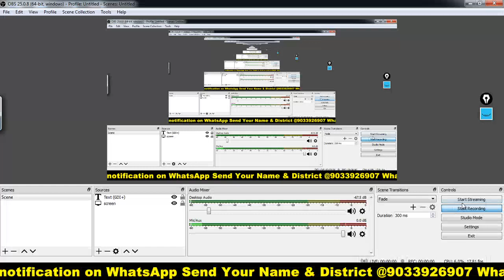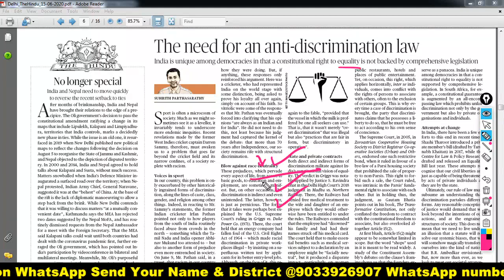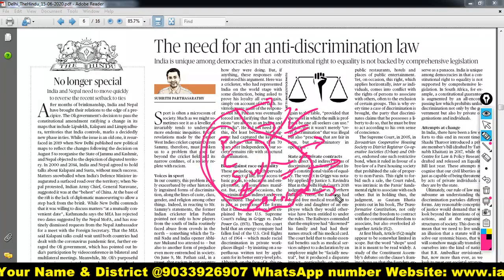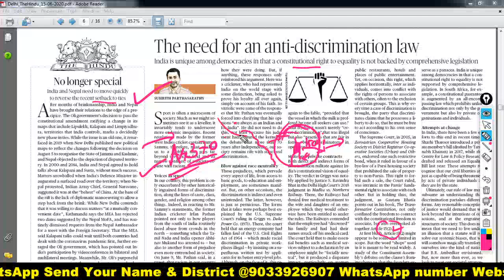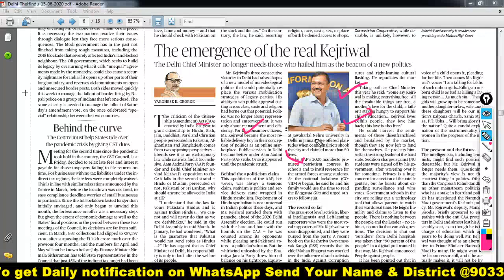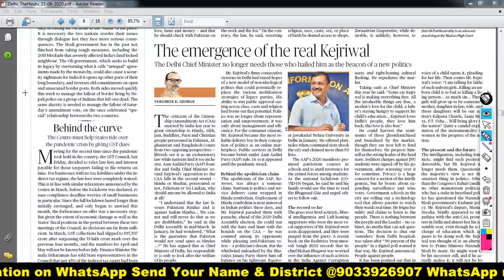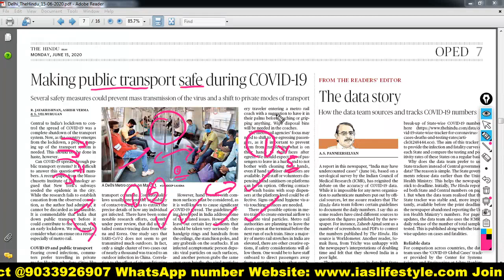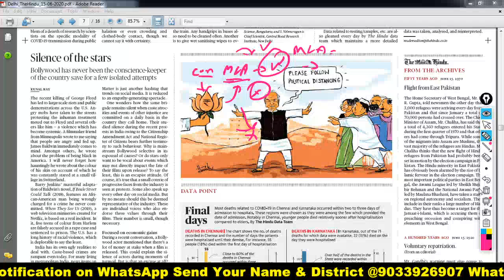the Hindu Daily Current Affair Analysis 15 jun 2020 news in Gujarati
Aa video ni andar me tamn ofe janavyu che k gujarat ma ketla UPSC IAS exam course che. Tamare mate kyo course saro che ane tamare self preparation karvi hoy to kevi rite kari sakay. aa video tamne khub upyogi thase.

Your Teacher
Umesh Prajapati